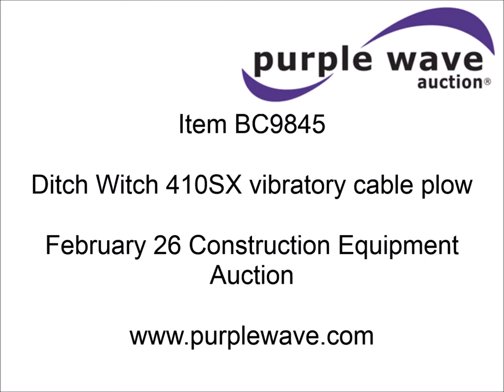Ditch Witch 410SX vibratory cable plow for sale | sold at auction February 26, 2015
Ditch Witch 410SX vibratory cable plow
1,833 hours on meter
Diesel engine
54" maximum digging depth
4"W
Plow swing lock
Hydraulic reservoir
23 x 10.50-12 tires

It was located in Paola, KS, and we sold it to the highest bidder for $6,710.